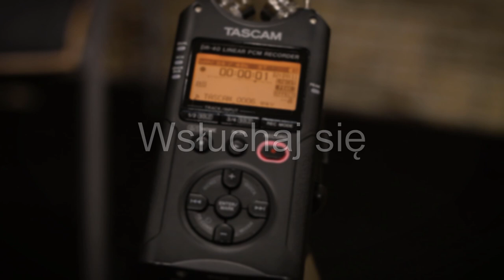Wsłuchaj się: Nić krawiecka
Dźwięki wydawane przez nić krawiecką zarejestrowane w komorze bezechowej LAT KMiW AGH w Krakowie.

0:00 – intro
0:12 – przerywanie nici
0:27 – przeciąganie nici przez palce